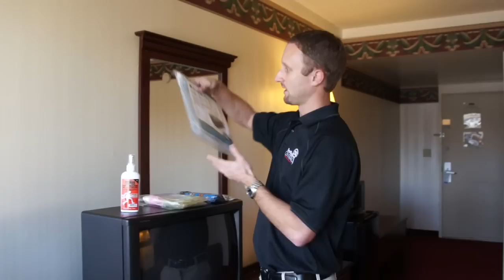A Few Easy Steps to Avoid Bed Bugs When you Travel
FOLLOW ME ON TWITTER: @JWhiteBBTV - In this episode Jeff will talk about how to avoid staying in a hotel room that is overly infested with bed bugs and how to avoid taking bed bugs home with you.  With bed bugs on the rise it is becoming more common to encounter bed bugs in hotels.  While a basic inspection of the headboard and box spring in the room may help you avoid staying in an overly infested room, it would be almost impossible to find a bed bug in a light infestation and therefore addressing your belongings when you return home is critical.  Simple steps such as bringing either dissolvable laundry bags or garbage bags to separate your clothes into launderable piles before you leave can reduce the chance that you introduce a bed bug into your home.  Also, knowing how to address your suitcase when you return is extremely important as bugs may have hitched a ride on the outside of the suitcase.  Follow these simple steps and you can drastically reduce the chance you take a bed bug home during your travels.